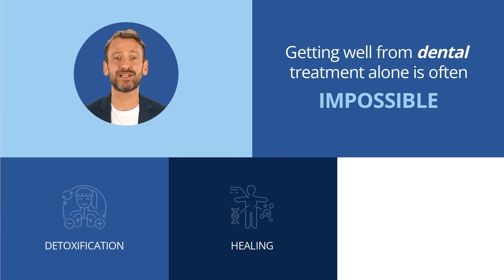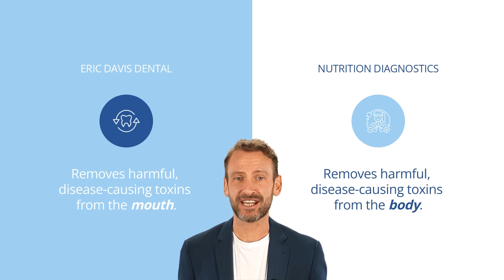The Links Between Dentistry & Disease: Why We Work With Eric Davis Dental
Modern medicine thinks of dentistry and disease as being in two different realms. Because we silo dentistry and disease in this way, most people aren’t aware of the ‘oral systemic link’. The oral systemic link is the unique relationship between oral health and total body health that suggests the earliest signs of disease are evident in the mouth. This is why Nutrition Diagnostics works with Eric Davis Dental (@ericdavisdental8260)